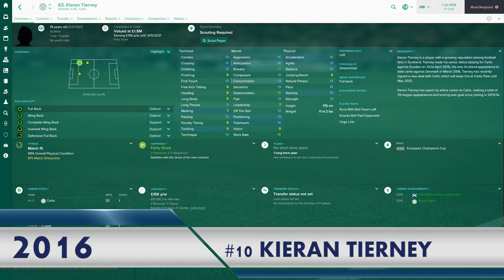Football Manager 2017 - Top 20 Left Back Wonderkids!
In this video we go through the Top 20 Left Back Wonderkids as we jump 10 years into the future!